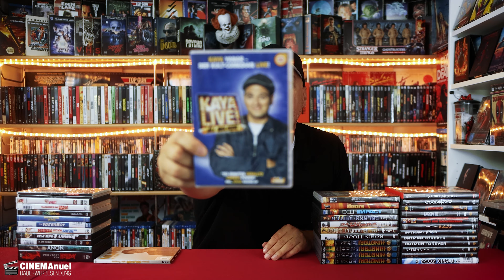WIEDER STAPELWEISE FILME...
...gab es zu verschenken. Die Aktion ist beendet!

Danke an Christopher & Wishmaster.

Zähle alle Filme/Comedyprogramme und schreibe die Zahl in die Kommentare. Setze davor ein #
1 Edition/Hülle = 1 Film
Beispiel du zählst hundert Filme, dann schreibe 100Filme in die Kommentare

▬ VIDEO EQUIPMENT ▬▬▬▬▬▬▬▬▬▬▬▬

⭐️Objektiv: Canon EF-M 22mm F2
⭐️Kamera 2: Sony Vlog-Kamera ZV-1
⭐️Kamera 3:DJI Pocket 2
⭐️Drohne: DJI Mavic Mini
⭐️Mikrofon: Rode smartLav+
⭐️Zoom H2N Handy Recorder
⭐️K&F Concept 170cm Kamerastativ

Vielen DANK!

▬ Social Media ▬▬▬▬▬▬▬▬▬▬▬▬▬▬▬